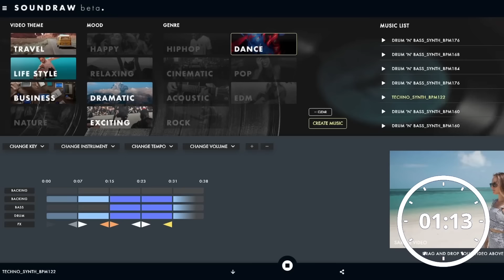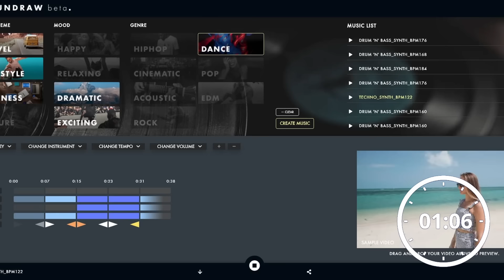Le ChatGPT de la musique arrive... 😱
Los Teignos vous présente en deux minutes la révolutionnaire Intelligence Artificielle MusicLM de Google, capable de générer de la musique à partir de texte ou d'image après analyse d'un corpus de quelques 5521 fichiers. C'est parti !

-Le set up de Los Teignos-